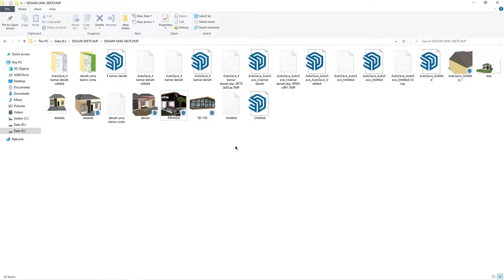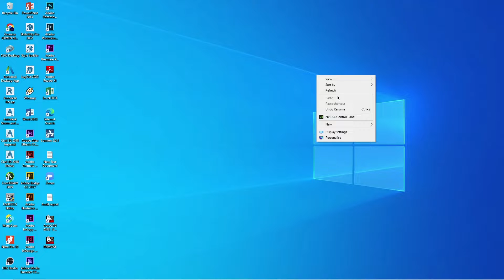Halo Tampak Husi Sketchup ba AutoCAD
Ｏｂｒｉｇａｄｕ　ｂａｒａｋ　せがご